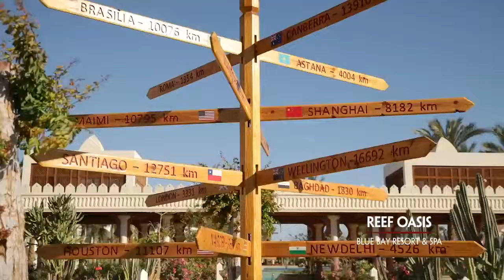Reef Oasis Blue Bay 5